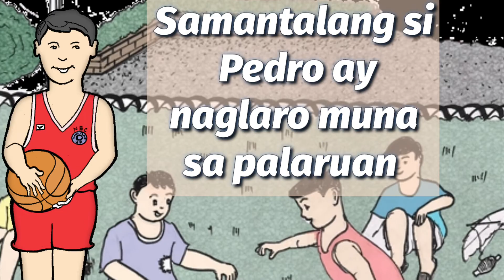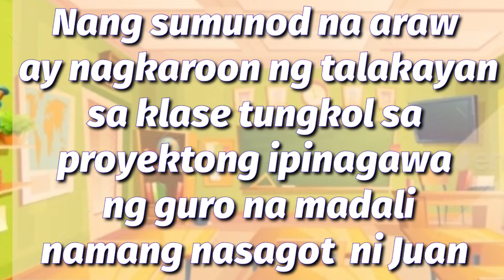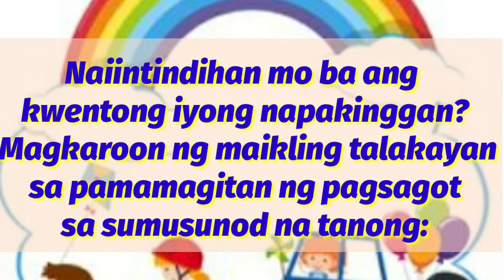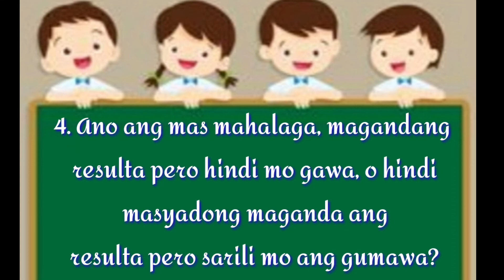ESP 5: Q1 Week 4 "Ang Batang Matapat"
Panoorin ang Kwento ng Batang Matapat.